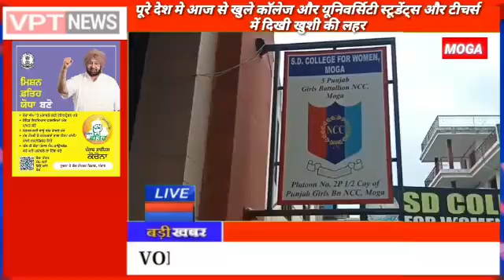कॅरोना को देखते हुए कालेजो में किये गए पुख्ता प्रभंध